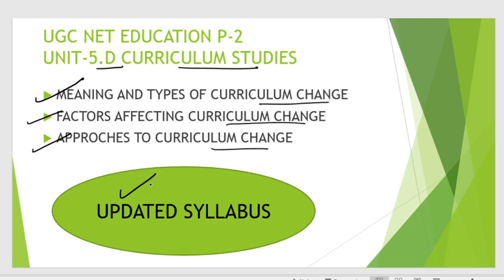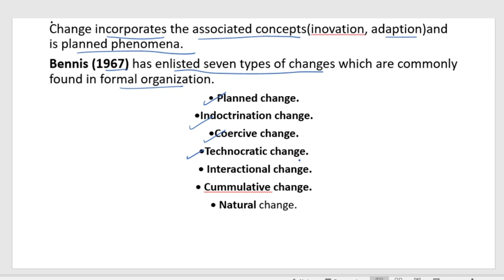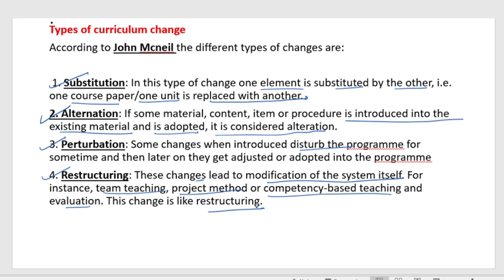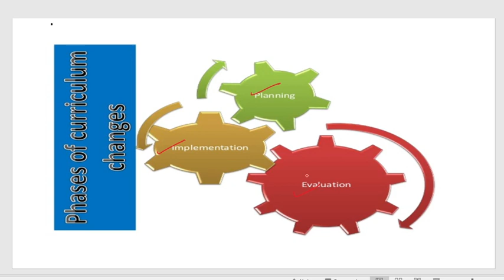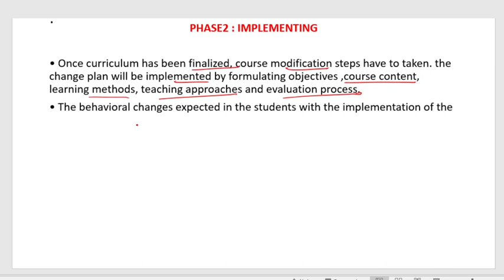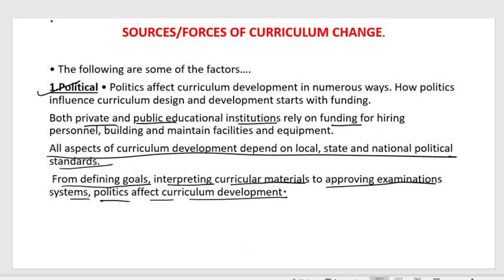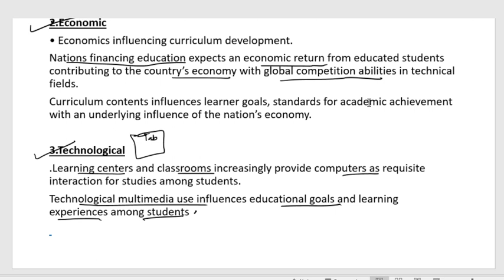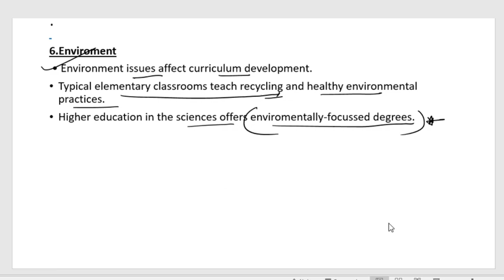Meaning, Types, Factors and Approaches to Curriculum Change Ugc Net Education P-2 Unit-5